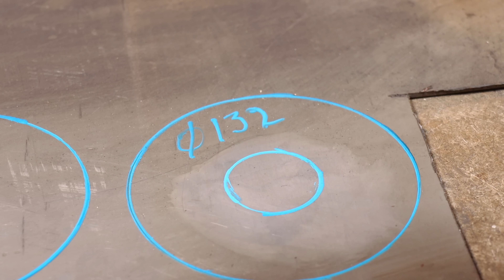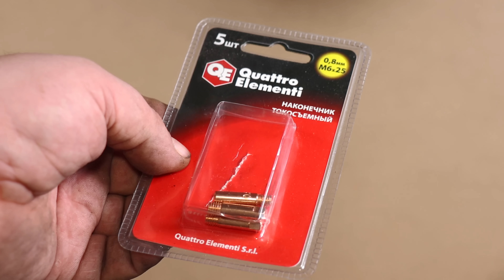Готовлюсь к зиме. НА ГРАНИ ФИЗИКИ.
2-е крутые горелки работают на законах физики!
Сделай сам самоделки своими руками в домашних условиях.